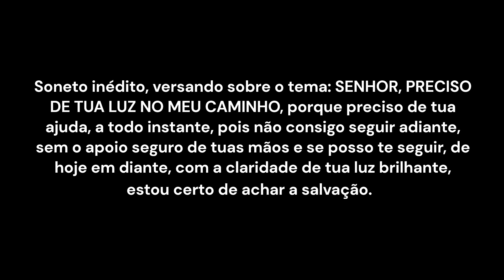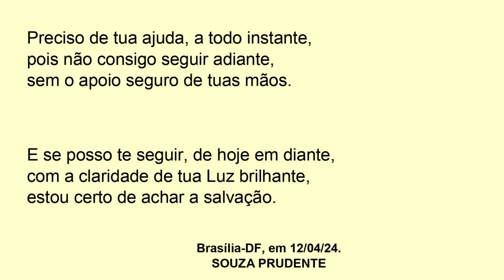SENHOR, PRECISO DE TUA LUZ NO MEU CAMINHO